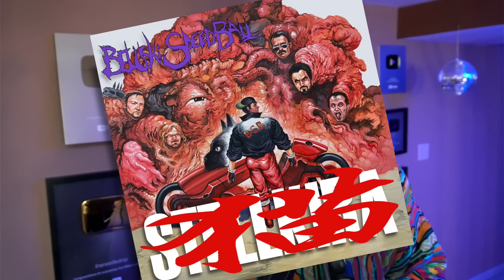Responding to a Song About Me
This is the band's peak.